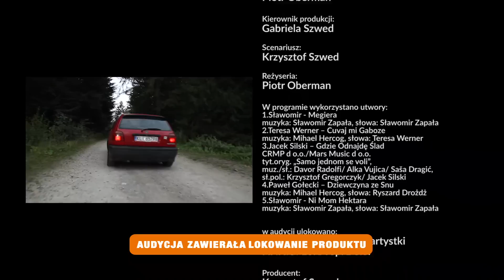Śląska Karuzela - Sławomir (odcinek 10)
Premierowe teledyski, Wasi ulubieni artyści oraz zakręceni prowadzący – to wszystko w nowym programie Telewizji TVS „Śląska Karuzela”!

Powtórka programu:
poniedziałek, godzina 22:25
środa, 14:30
czwartek, 1:10
sobota, 15:35